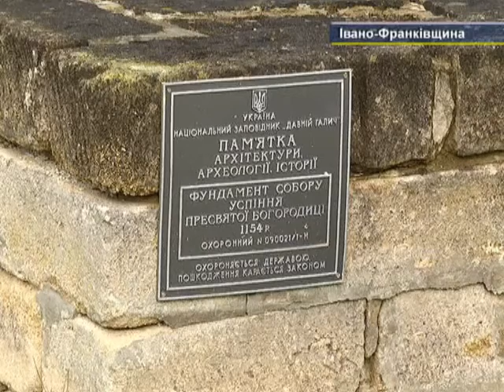Спеціальний репортаж. Галич